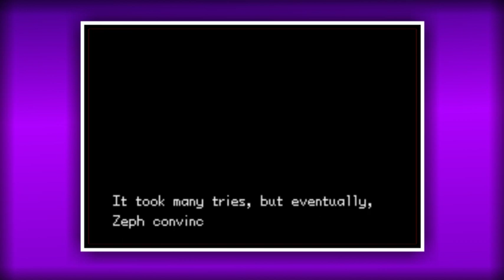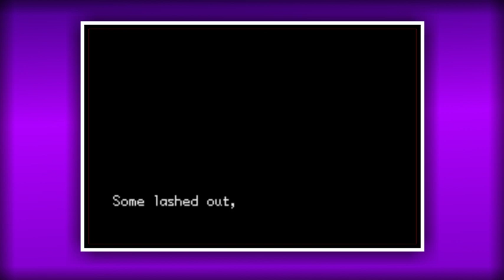Let's Play Pokemon Unbound || Walkthrough || Primal Groundon and Shadow's Secret base || (Part 11)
In this episode we will meet arceus and battle with primal groundon and find team shadow's base and defeat Zeph

📃 Details
🚀NAME:- Pokemon Unbound (ENGLISH)
♨️ROM BASE:- Pokemon Fire Red
✏️ AUTHOR:-  Skeli
⚠️PROGRESS:- Completed v1

Telegrams: Not Yet

Check Out

Top 10 GBA Rom Hack With New Story , New Region ,New Graphics and many more features

BEST 10 POKEMON GBA ROM HACKS [2020] WITH NEWSTORY, NEW GRAPHICS ,NEW EVENTS AND MANY MORE!!

🏷️Keywords (Ignore)
pokemon gba rom hacks 2020, pokemon gba rom hacks with mega evolution
pokemon gba rom hacks list, pokemon gba rom hacks 2020 download
pokemon gba rom hacks download of pokemon sword and shield, pokemon gba rom hacks completed
pokemon gba rom hacks with new regions, pokemon gba rom hacks 2020 completed
pokemon gba rom hacks ash gray ,pokemon gba rom hacks android